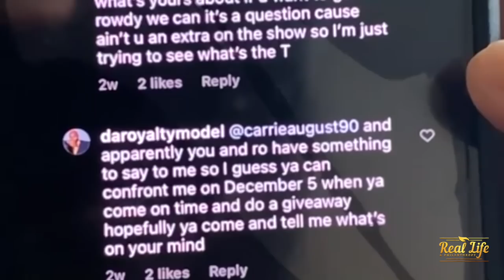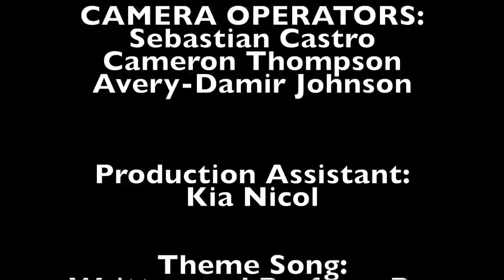Real Life & Philanthropy - Episode 9 "More Donations More Problems"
Cast Members:
Maliek Yuseef: IG: findingyuseef
Gerald Wallace IG: daroyaltymodel
Jerome Bunkley IG: lessonwithjerome
Jamie Allen IG: thatdamnjamie
Kwanzza Alexander IG: hair_diva19